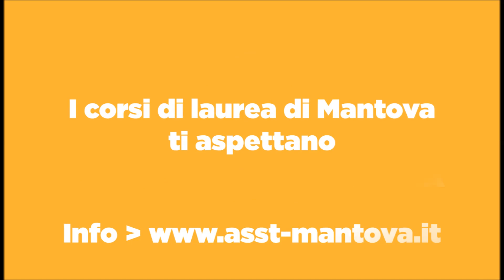Metti il camice alla tua laurea | Fisioterapia